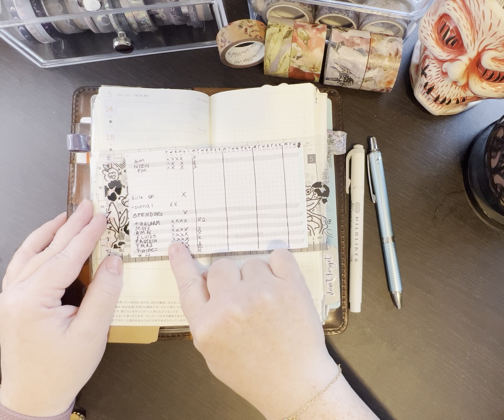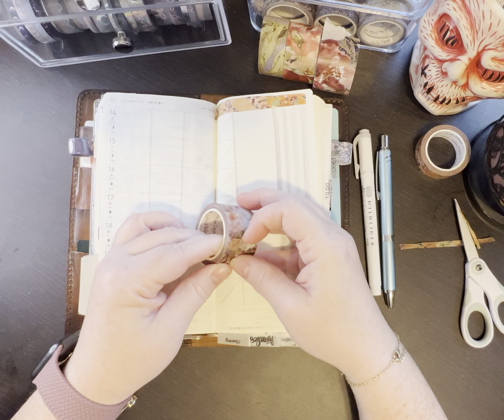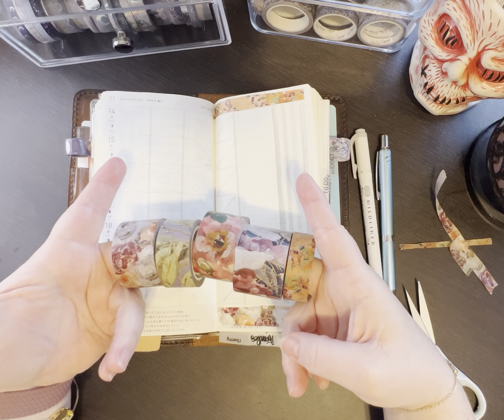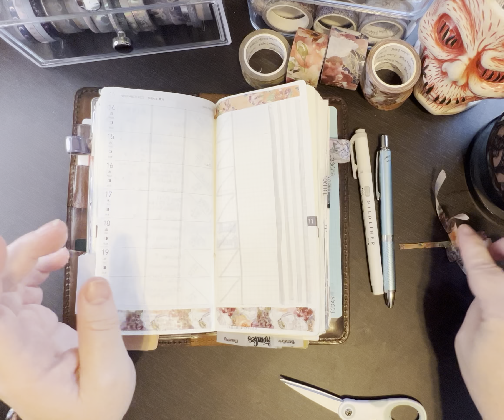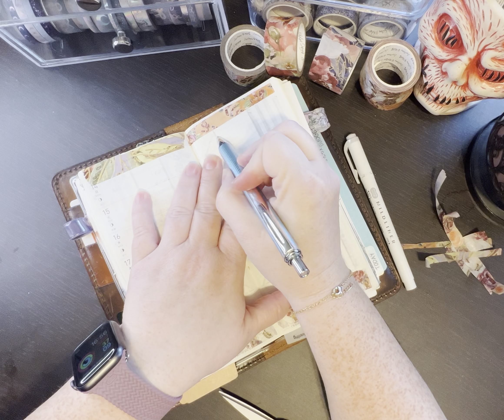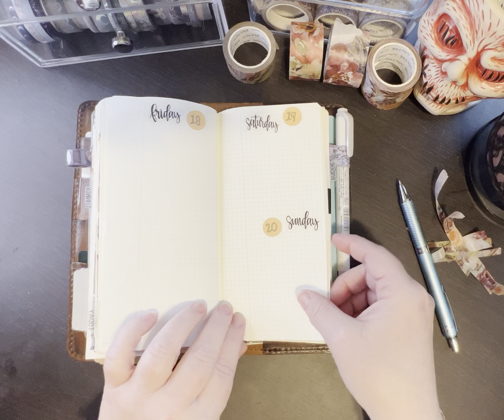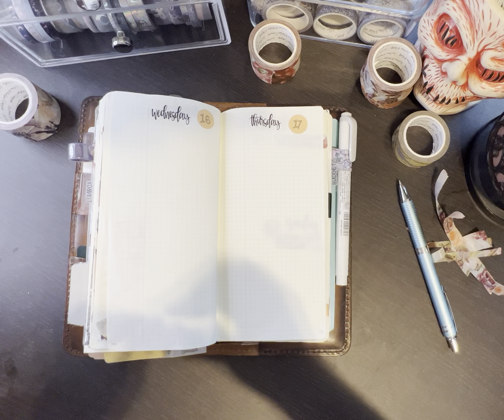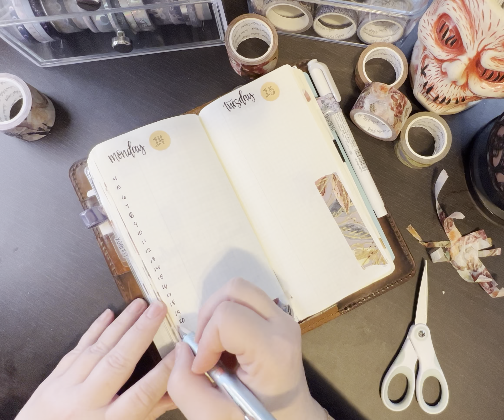Hobonichi Weeks Mega/ Bullet Journal/ November 2022 Plan with me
Another chatty PWM :)

Hobonichi Weeks Mega

Kaidens Mom Shop

Arias Day Dream

Page and Ink

Austen | Cascade Folio| Emma
Austen | Cascade Folio| Darcy

Label Maker